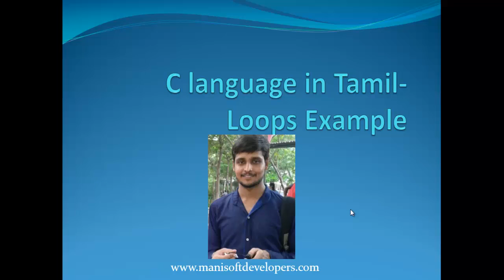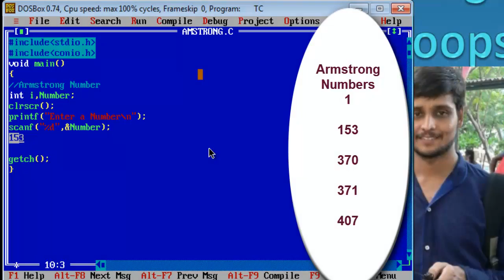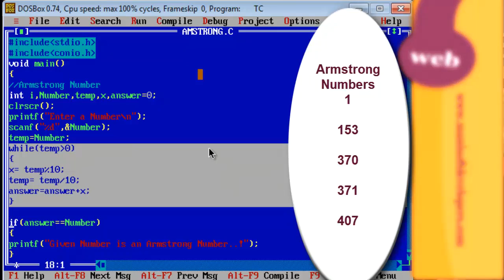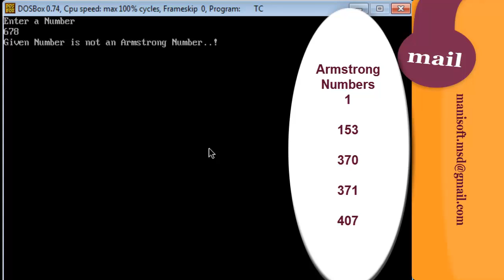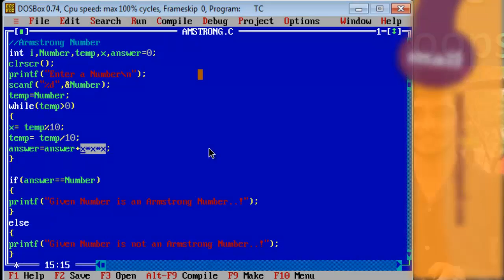C Language in Tamil part14 - Loops Examples - Armstrong Number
உங்களது  சந்தேகங்களை கீழே பதிவிடுங்கள். விடையளிக்கப்படும்..
Skype Class:
ASP.NET AND ITS PROJECT RELATED TRAINING COURSES AVAILABLE ON SKYPE
ADVANCED EXCEL, MACRO, VBA - MIS AND EXCEL PROJECT RELATED COURSES AVAILABLE ON SKYPE